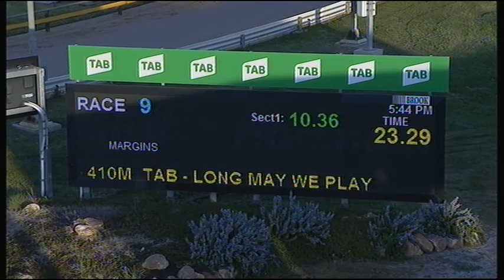HOR TUE 15 SEP 20 R9